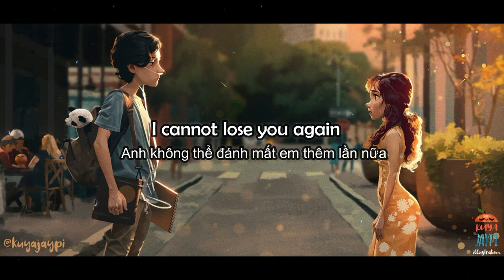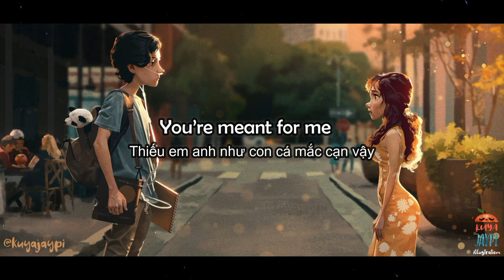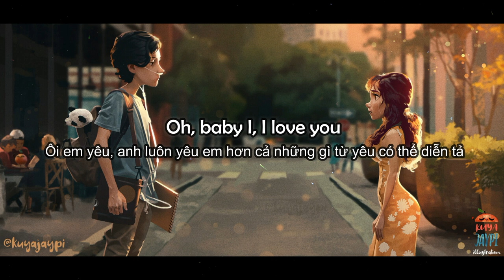[Vietsub+Lyric] You & I - Diego Gonzalez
All rightful belongs to the song owner.
✖ Follow Diego:
🎤  Lyrics:
And I’ll never leave you
And you are the one that was there for me

And I
I cannot lose you again
Theres something so special about you
And I can’t shake this great feeling

I don’t wanna lose
I don’t wanna leave
Tell me everything we could be
I just want somebody that’ll love me
Baby tell me everything we can see

I just been here standing then
I fell in love with you
You’re meant for me oh
Baby

You make me feel so amazing
And if its not you (If it’s not you)
I’d rather be alone instead

I just wanna know a little more
Am I someone that you can adore?
I just don’t wanna lose someone like you
And I just been here waiting
For something to happen between us

And that time will be spent with you
And baby I’ll never run
Yeah I know you’re the one
My heart is set on to you
And I’ll never find someone new

I just want somebody that will love me
I just been here standing
Then I fell in love with you
You’re meant for me
Oh baby I love you

No one will ever ever ever come between us